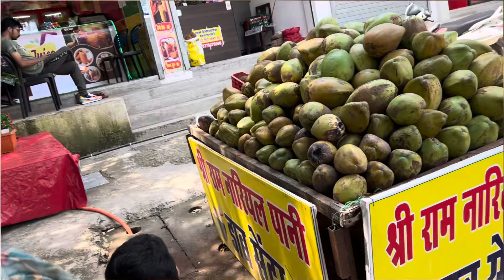Yaha ki maggie achchi nahi thi / vlog - 1217 / Avinash Kujur